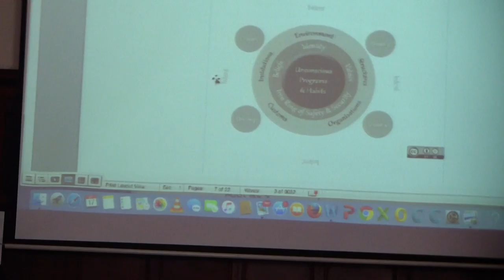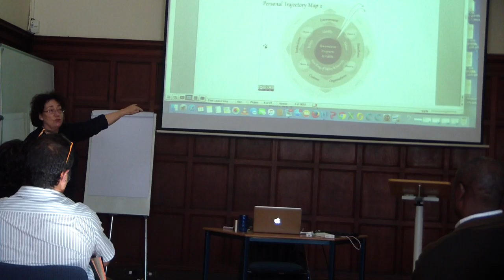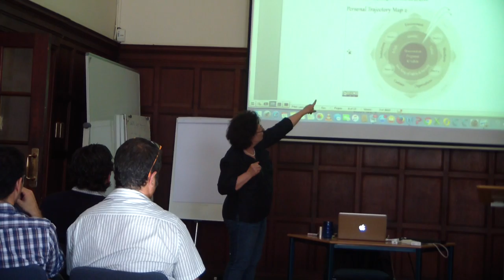4---ICT4D Seminars: Ineke buskens: A Fourth Paradigm on the Horizon?